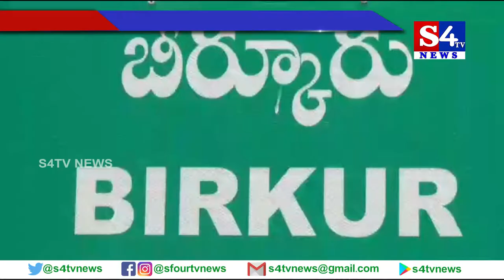మందుబాబుల‌తో రైతుల‌కు స‌మ‌స్య‌లు - కామారెడ్డి